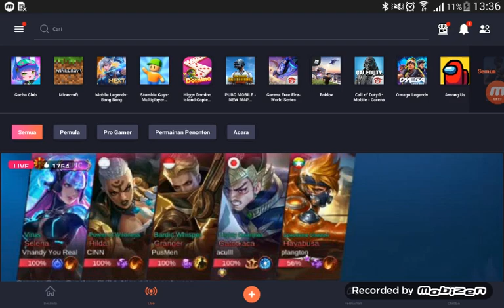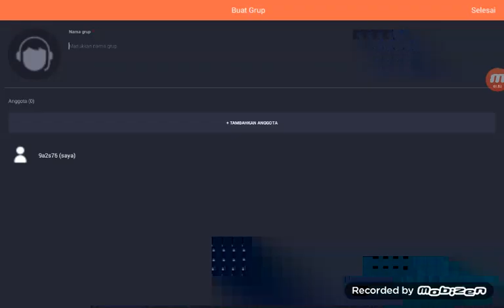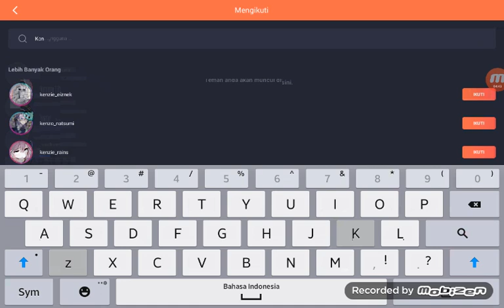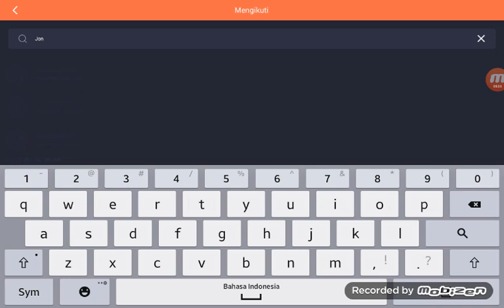Live Menkrep:v Ren SMP S1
(: Santuy Broo :)

Moga kualitas ga jelek :(

Apk live:

Omlet Arcade

Apk record:

Mobizen Samsung